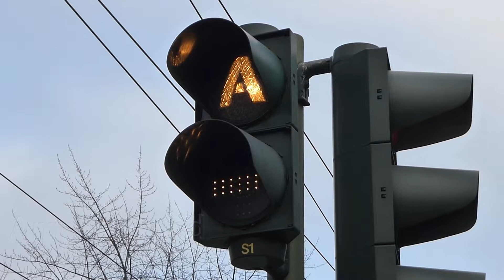Siemens Tram Matrix Signal Ø210